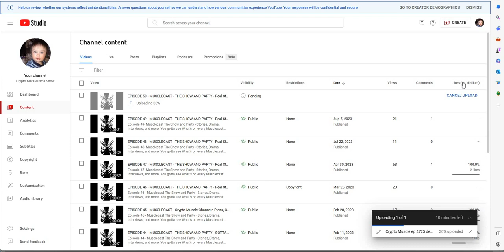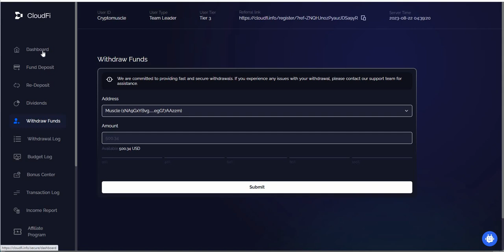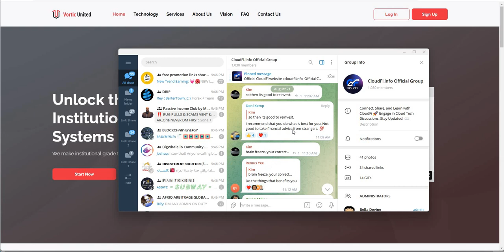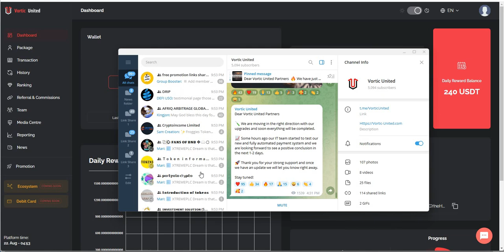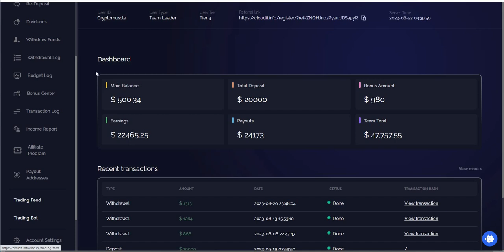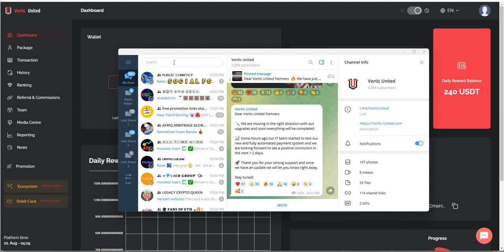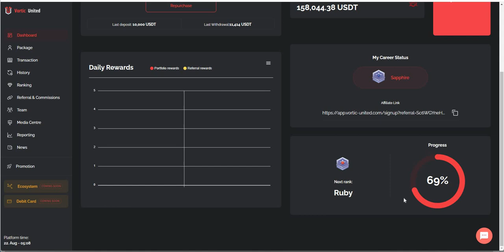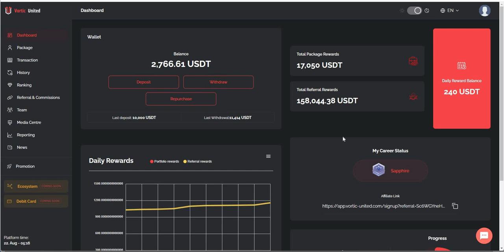Crypto Death Watch - Vortic United Coming Back to Pay? CloudFi - Still No Timeline on Paying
Episode 4734

Mid-level Platforms

Others